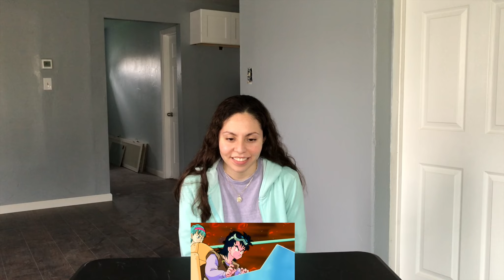¡MAS SOBRE FREEZER Y SU GENTE! MI REACCIÓN A DRAGON BALL Z DOBLAJE LATINO CAPITULO 40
Aprendemos más sobre freezer y su gente!

🚨Instagrams🚨👇
Kimberly: _kimberlyoficial_
Ashley:     axhley.s
Bridget:    11.bridget
Darent:      darentelizalde
Karbly:      lashesbykarbly

Brother's Channel👉 Harberelizalde